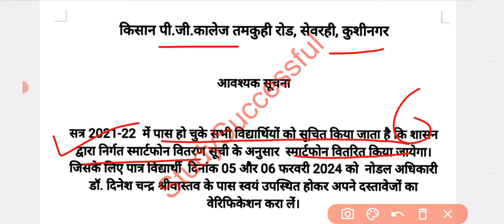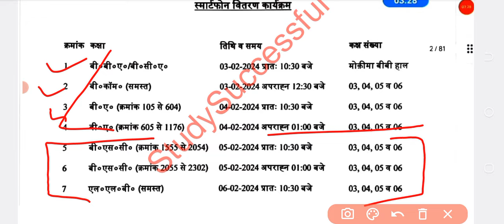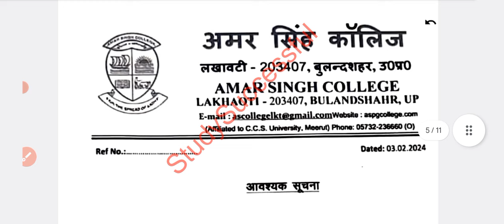Up Free Tablets & Smartphones distribution Yojana 2024 | फ्री टैबलेट | tablet smartphone news today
Up Free Tablets & Smartphones distribution Yojana 2024 | up free tablet smartphone registration 2024

Good News 🔥 UP Free Tablet/Smartphone Distribution 2024 शुरू | UP Free Tablet Latest News Today 2024

up free tablet smartphone 2024 update
up free tablet smartphone registration 2024
up free tablet smartphone distribution 2024
up free tablet latest news today
up free tablet kab tak milega 2024

Hi friends,

Your Queries,